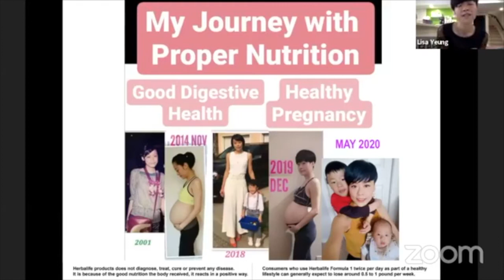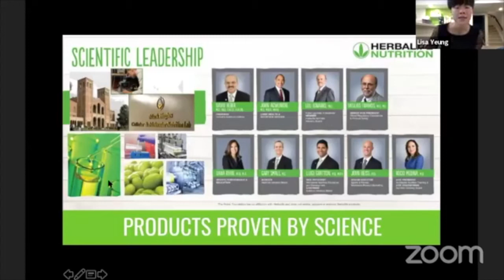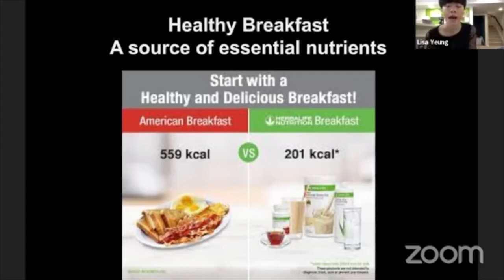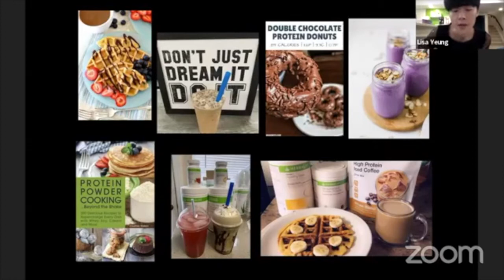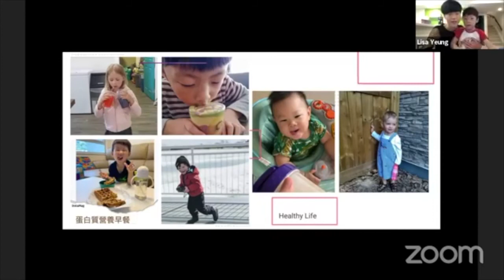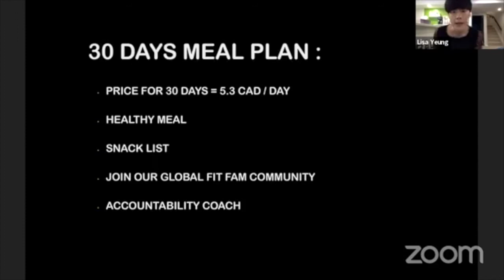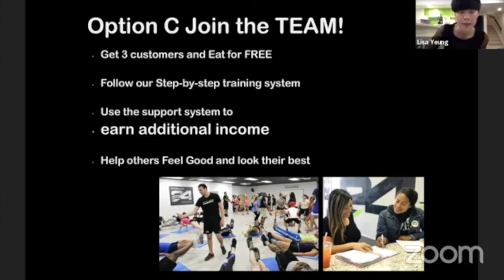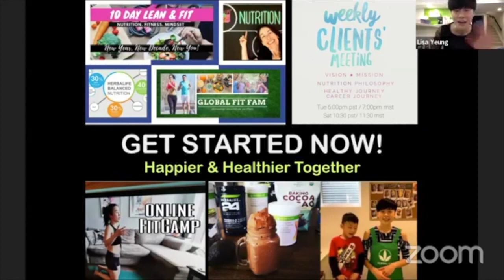Clients' Meeting (Herbalife Opportunity)